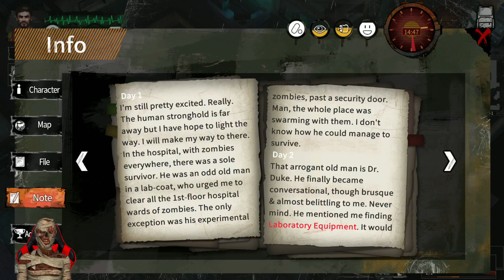Delivery From The Pain : Part 47 Gameplay Walkthrough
Delivery From The Pain adalah gim strategi bertahan hidup dengan alur cerita RPG yang fantastis, mungkin diperlukan waktu lebih dari 30 jam untuk membuka satu akhir jika Anda terbiasa dengan gim bertahan hidup.

【Fitur】
► Pengalaman kiamat yang unik dengan fitur permainan tersembunyi.
► Banyak akhiran yang penuh misteri dan kejutan. Yang mana yang benar?
► Peta besar dengan bangunan perkotaan 3D yang berbahaya dan menarik.
► NPC seperti Manusia Hidup dengan garis waktu tertentu dan pengembangan cerita yang menggugah.
► Opsi dialog yang memancing pemikiran dan konsekuensial.
► Susunan senjata dan sistem menyelinap yang unik yang akan menyediakan berjam-jam eksperimen dalam pertempuran dan kenikmatan permainan.
► Sistem studi dan lokakarya yang menawarkan banyak pilihan strategis. Cobalah dan dapatkan tempat berlindung paling aman segera!
► Lebih dari sepuluh jenis zombie dengan keterampilan khusus dan empat monster bos pamungkas sedang menunggu Anda.
► Dukungan sinkronisasi Google Drive, Anda tidak akan kehilangan kemajuan Anda.
► Dukungan untuk rendering Logam untuk lebih meningkatkan kinerja!
► Tidak ada iklan, tidak ada pembelian dalam aplikasi, Anda hanya perlu membayar satu kali untuk mengunduhnya maka Anda dapat membuka kunci permainan penuh dan DLC.